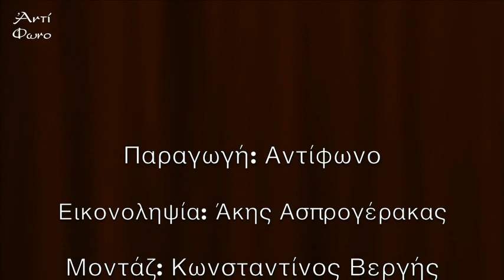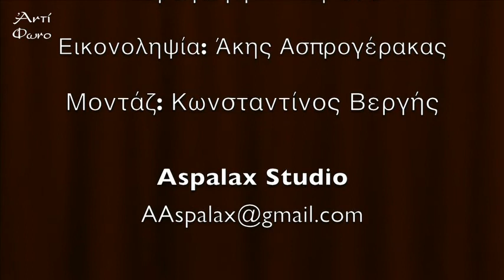(Συζήτηση) Το πρόταγμα της αυτονομίας στη σκέψη του Κορνήλιου Καστοριάδη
Το πρόταγμα της αυτονομίας στη σκέψη του Κορνήλιου Καστοριάδη

Μια κριτική Ματιά

Νίκος Κατσιαούνης (Περιοδικό Βαβυλωνία)

Αλέξανδρος Σχισμένος (Περιοδικό Βαβυλωνία)

Γιώργος Οικονόμου (Συγγραφέας - Διδάκτωρ Φιλοσοφίας)

Nosotros  16 Απριλίου 2013

Αντίφωνο   ( Antifono.gr)